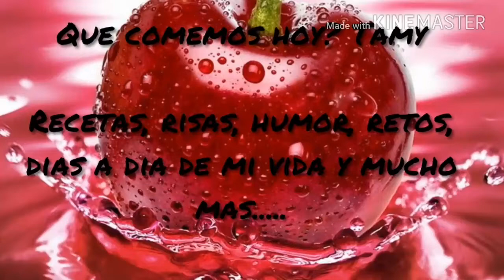Solomillo de cerdo ibérico con alioli de ajo negro!!! Buenisimo!!!